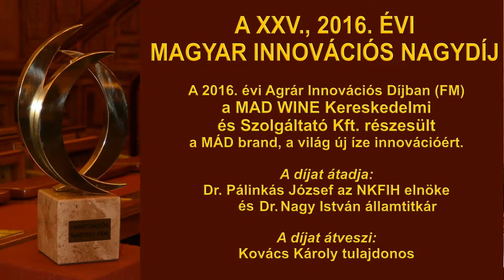A 2016. évi Agrár Innovációs Díj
- A 2016. évi Agrár Innovációs Díjban (FM)
a MAD WINE Kereskedelmi és Szolgáltató Kft. részesült
a MÁD brand, a világ új íze innovációért.